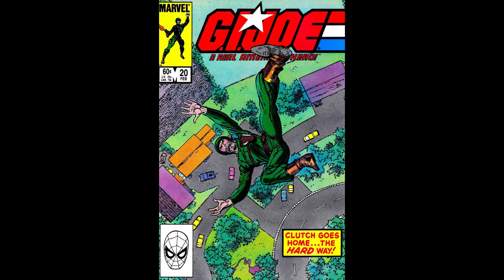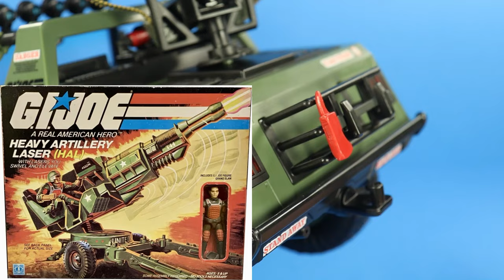G.I. JOE: CLASSIFIED SERIES CLUTCH W/ VAMP REVIEW (HASBRO PULSE EXCLUSIVE)